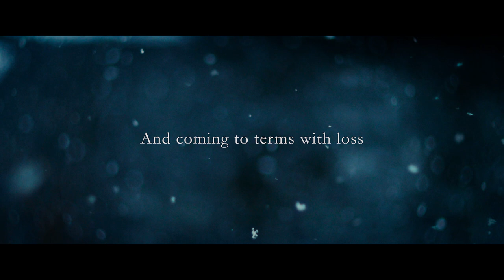The Magnitude of All Things (Trailer 01m37s)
When Jennifer Abbott lost her sister to cancer, her sorrow opened her up to the profound gravity of climate breakdown. Abbott’s new documentary The Magnitude of All Things draws intimate parallels between the experiences of grief—both personal and planetary. Stories from the frontlines of climate change merge with recollections from the filmmaker’s childhood on Ontario’s Georgian Bay. What do these stories have in common? The answer, surprisingly, is everything.

For the people featured, climate change is not happening in the distant future: it is kicking down the front door. Battles waged, lamentations of loss, and raw testimony coalesce into an extraordinary tapestry, woven together with raw emotion and staggering beauty that transform darkness into light, grief into action.

Directed by Jennifer Abbott - 2020 | 85 min